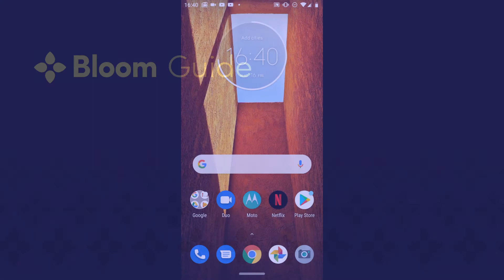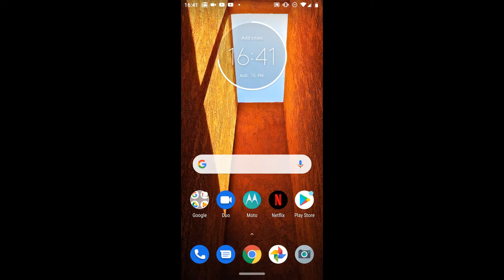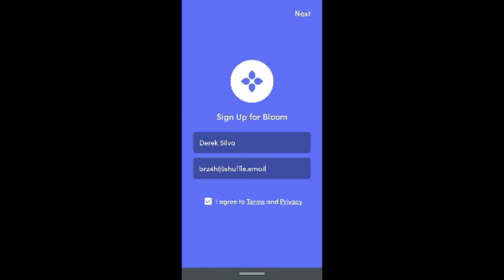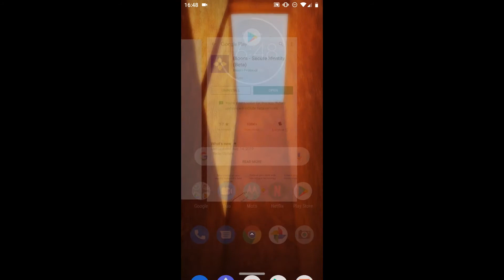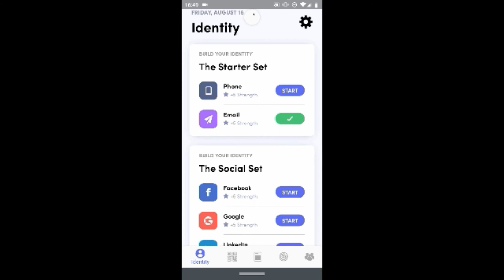Guia Bloom 003 - Aceitar um convite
Este é o seu Guia Bloom sobre como aceitar um convite para o Protocolo Bloom. Leva apenas um minuto e alguns toques.